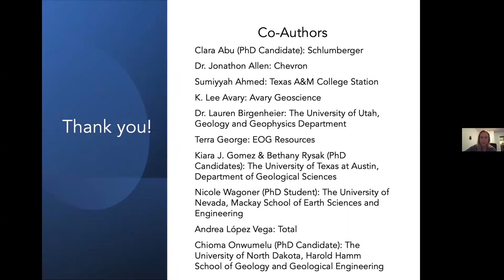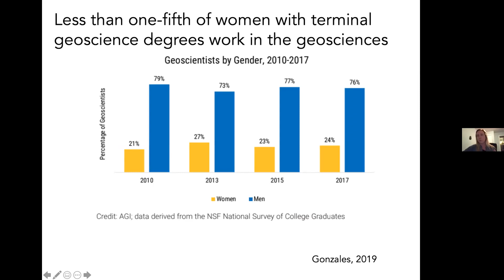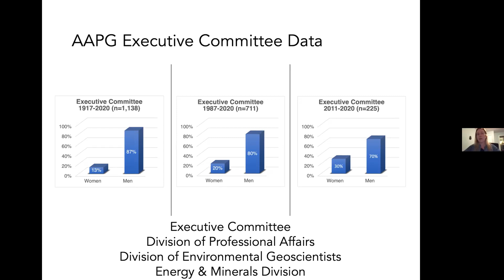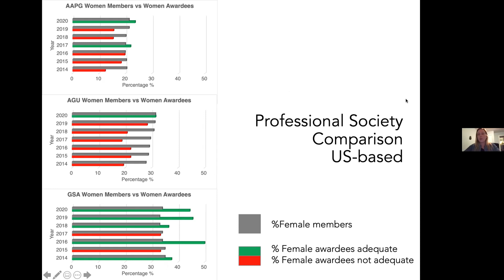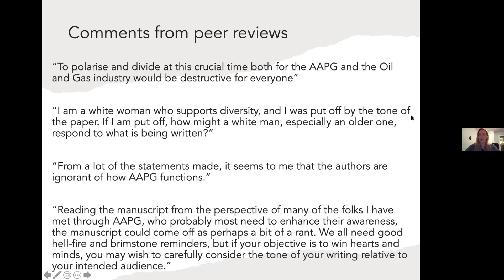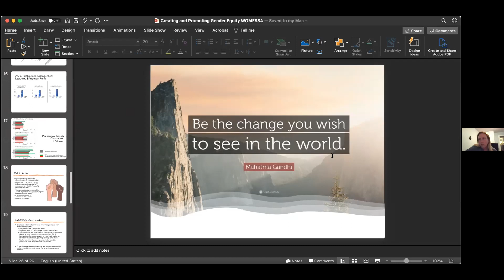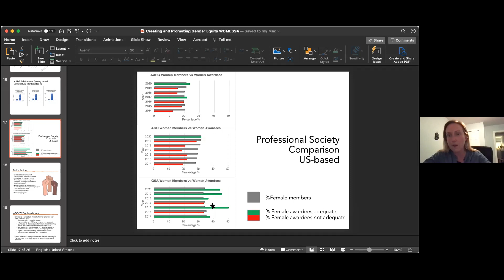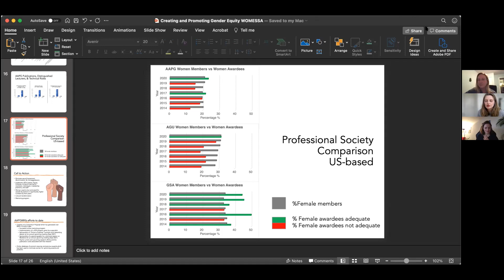Seminar #6: Rachelle Kernen, the University of Adelaide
"Creating and Promoting Gender Equity and Diversity in Professional Geological Societies"